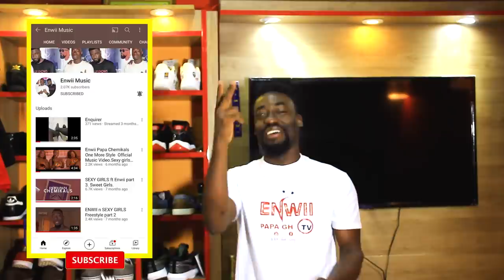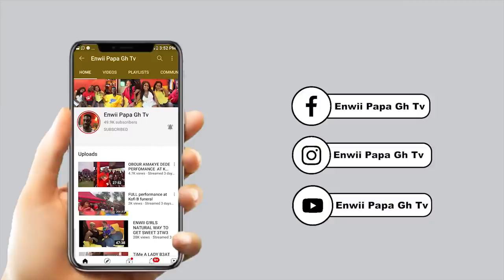DIFFERENT BETWEEN HUK UP AND ASHAWO